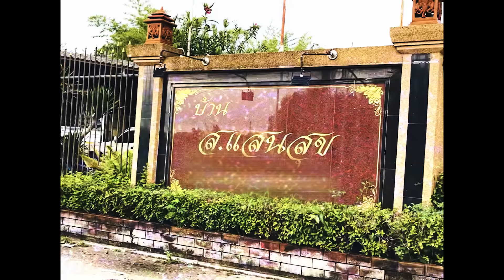CHUN WEN x JONIN x PEE CLOCK - KNAM SAY (Official MV)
"KNAM SAY" OUT NOW. สามารถฟังได้แล้วทุกช่องทาง

Title : KNAM SAY
Artist : @CHUNWENLU x @scwcrew x @PattayaBoi
Direct by Jaronchai Anujaree
Mix&Master CHUN ,JONIN
Beat Maker WalE ,EH
Special Thank : Aui Tripleking ,BS THE EAST BOII